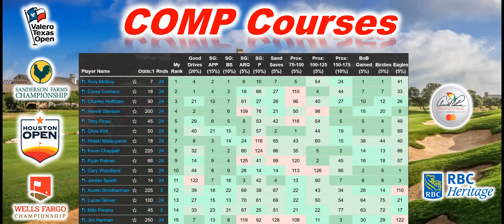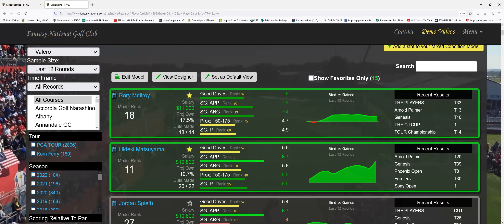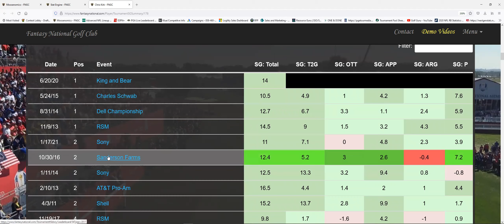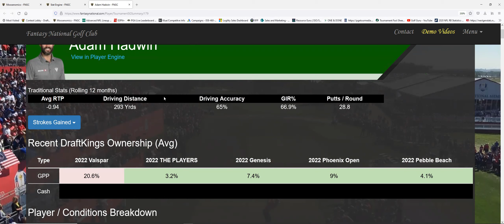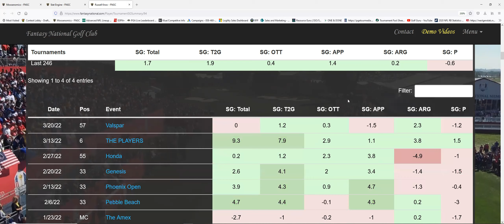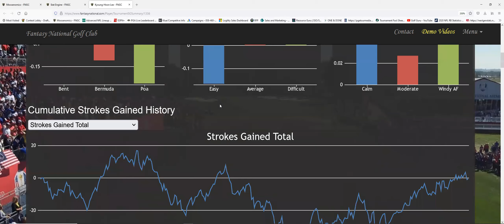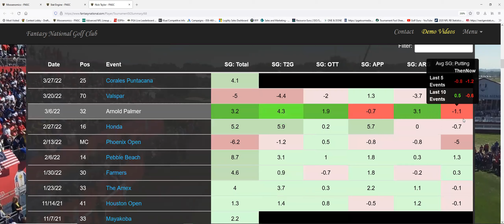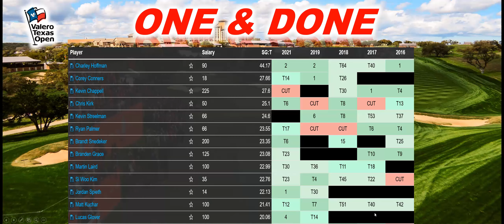2022 Valero Texas Open Top 15 Plays | One & Done | DFS GOLF | Draftkings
My top notch 15 picks with analysis and One & Done picks for the 2022 Valero Texas Open.
0:00 Welcome
0:56 Masters Giveaway
5:05 Player Analysis
39:56 Top 15 Picks
42:58 One & Done
45:25 Wrap-up